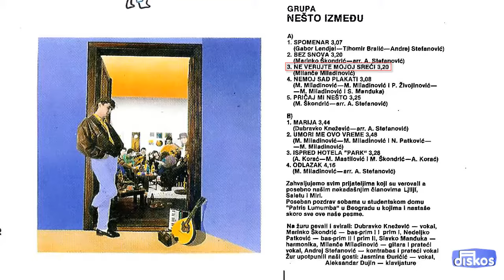Grupa Nesto Izmedju - Ne verujte mojoj sreci - (Audio 1987)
Muzika: Milance Miladinovic
Tekst: Milance Miladinovic
Aranz: Milance Miladinovic